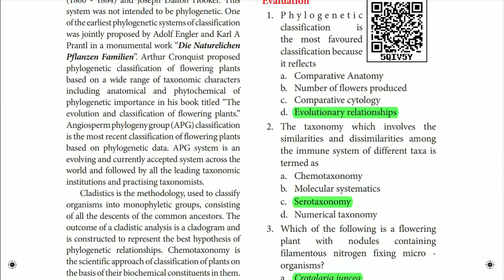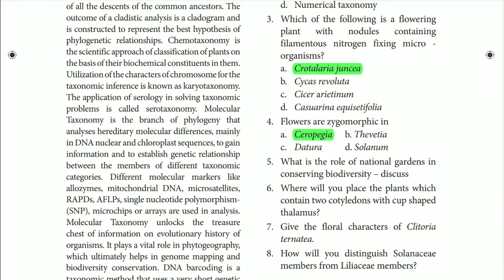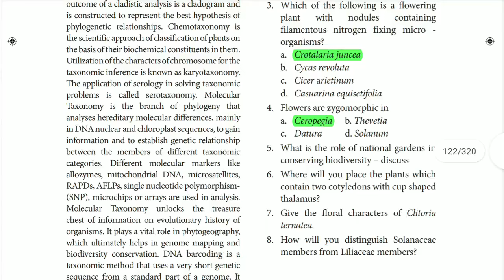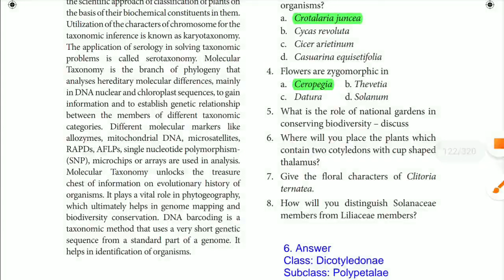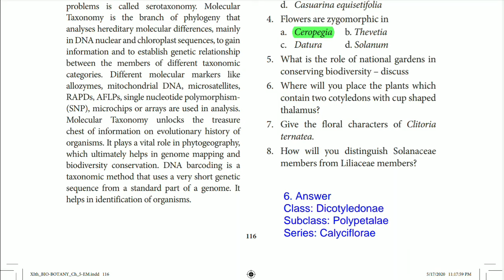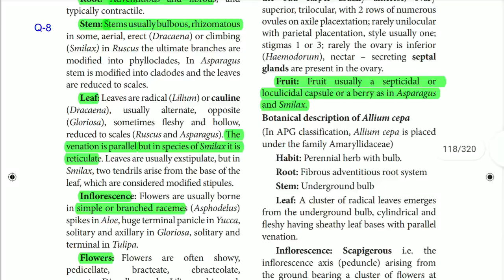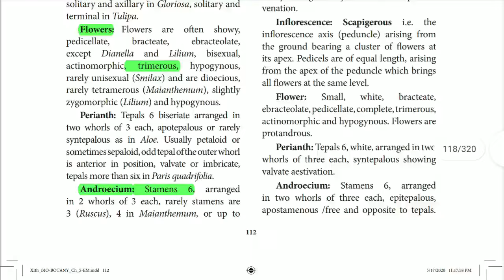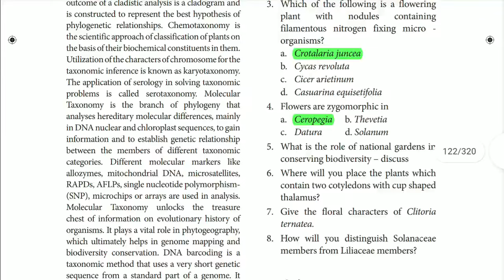11th Bio Botany New Book Chapter 5 Taxonomy and Systematic Botany Book Back Question English Medium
11th Botany New Book  Chapter 5 Book Back Question Answer